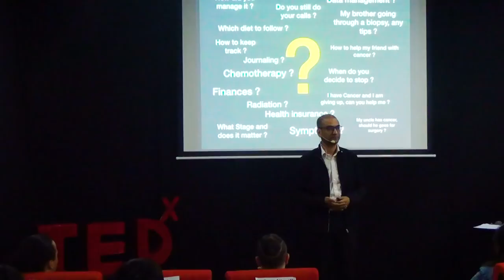Finding Light in Cancers: When Doctor Becomes Caregiver | Azlan Kamaludin | TEDxYouth@FairviewIS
Dr Azlan comes to share his struggles while dealing as a caretaker for his three close family members who happened to get cancer. He also shares how to help people in similar situations. He wishes to share the message to not give up and give back to the world.  Dr Azlan has been through a rough history, and has recently published a book titled “3 cancers in 10 months”. He has gone through drastic changes in his life which has allowed him to give more to society and change his mindset on life. Dr Azlan chose to use the light out of a very dark situation and has changed the world because of it. This talk was given at a TEDx event using the TED conference format but independently organized by a local community.